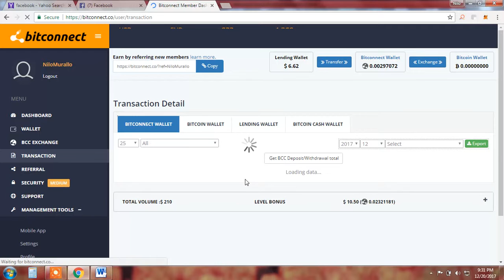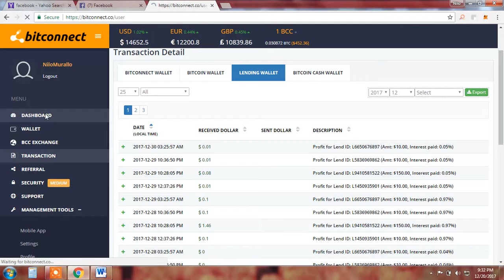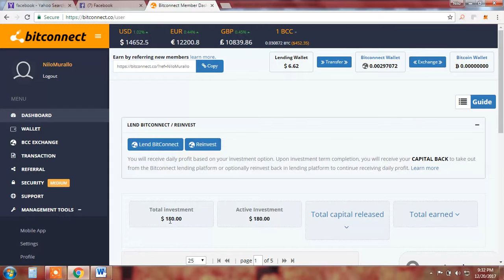Click here to Join Bitconnect